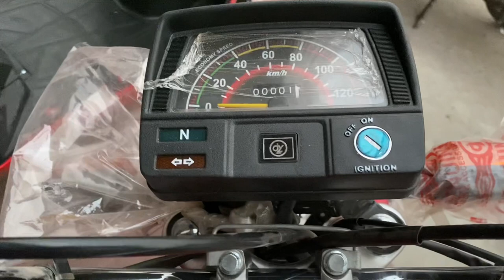Dyl 70cc New model 2024 first look and impressions/ Review soon